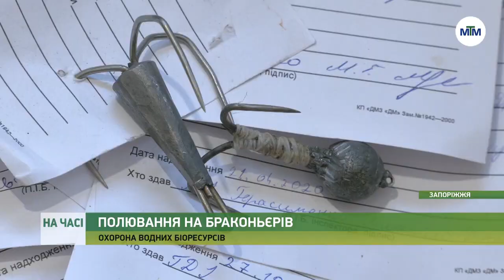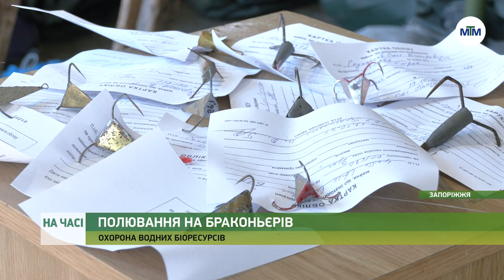Як запорізькі рибоохоронці боряться з незаконною риболовлею